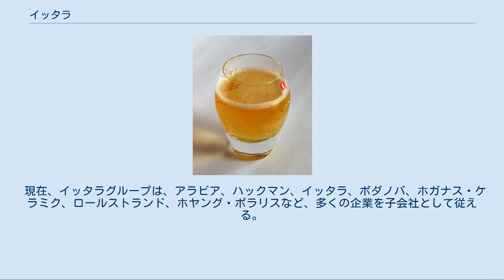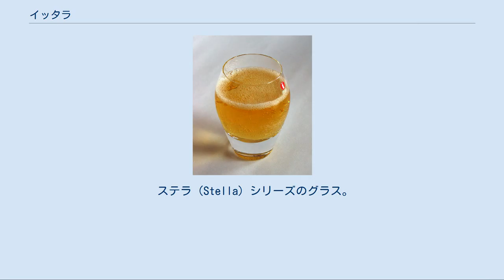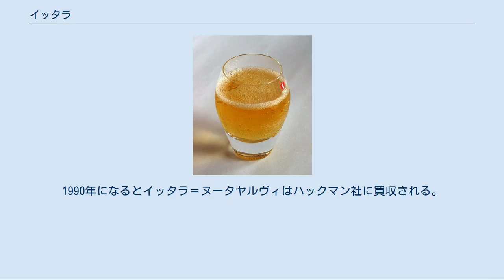イッタラ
イッタラ（フィンランド語: Iittala イーッタラ）は、「現代的な北欧デザイン」による食器などインテリアデザインを専門とするフィンランドのデザイン企業。
公式ロゴに記載されている"iittala"は全て小文字となっている。
また、日本で製品を扱う企業は多くがイッタラという表記を採用している。
 現在、イッタラグループは、アラビア、ハックマン、イッタラ、ボダノバ、ホガナス・ケラミク、ロールストランド、ホヤング・ポラリスなど、多くの企業を子会社として従える。
 イッタラが製造する製品のうちで最も有名なものは、フィンランド人建築家アルヴァ・アールトが1936年以降にデザインしたガラス器（いわゆる「アールトの花瓶」）、およびティモ・サルパネヴァが1850年以降にデザインしたガラス器である。
1956年、サルパネヴァはイッタラのロゴ（頭文字が小文字のもの）をデザインした。
また、オイヴァ・トイッカがデザインしたガラス製の鳥も販売している。
 ステラ（Stella）シリーズのグラス。
美しい曲線によるデザインは1995年のエリナ・ヨエンスー（Elina Joensuu） イッタラの創業は、ピーター・マグナス・アブラハムッソンがガラス工場を設立した1881年と言われている。
創業当初はフィンランドに腕利きのガラス吹き職人が不足しており、スウェーデンの労働力に頼らざるを得ない状況にあった。
 1917年、カルフラ・ガラス工場が所有していた製材会社A・アールストロームに買収され、1950年代までカルフラ＝イッタラの名で製品が販売された。
カルフラ＝イッタラ工場は当初、化学実験やランプオイルなどに用いるボトルをメインに製造をしていたが、一部で家庭用の商品も生産していた。
 1920年代から1930年代にかけて、イッタラは事業を、家庭用品の生産を継続するとともに、もっと実験的で芸術的な商品を作るベンチャーへと拡大した。
最初期の成功例にアイノ・アールトのガラス器があり、後にはアルヴァ・アールトのガラス器も成功を収めた。
 第二次世界大戦では冬戦争と継続戦争の間に、イッタラの生産は材料不足と労働力不足によってストップしたが、1946年に生産を再開。
その後、繁栄した。
1970年代半ばの石油危機になると再び製造に支障を来たした。
フィンランド国内におけるガラス器市場は、国外からの輸入ガラス器との競争を増していった。
 1987年、A・アールストロームはイッタラをバルチラ社に売却。
バルチラはウルヤラにあるヌータヤルヴィ・ガラス工場の大株主であった。
バルチラはイッタラとヌータヤルヴィを合併し、イッタラ＝ヌータヤルヴィを設立。
1990年になるとイッタラ＝ヌータヤルヴィはハックマン社に買収される。
ハックマンは同時に他のホームウェア・メーカー（アラビア、ロールストランド＝グスタフスベリ）も買収した。
2003年、ハックマン社はイッタラに改称。
2004年にはABN AMROキャピタルの傘下になる。
2007年より、イッタラの97%の株をフィスカルスが保有している。